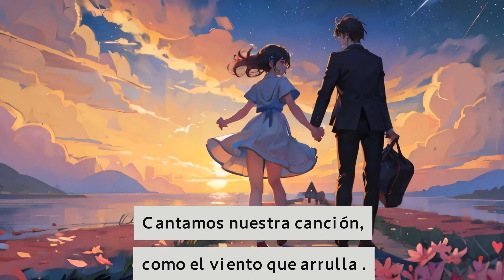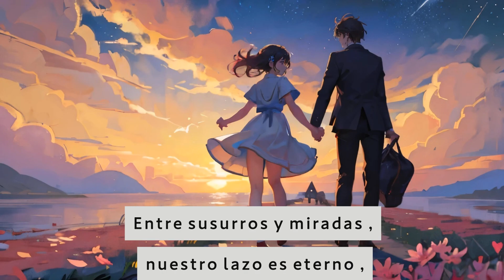Bajo el cielo de amor - CORY/J feat. D-Lin